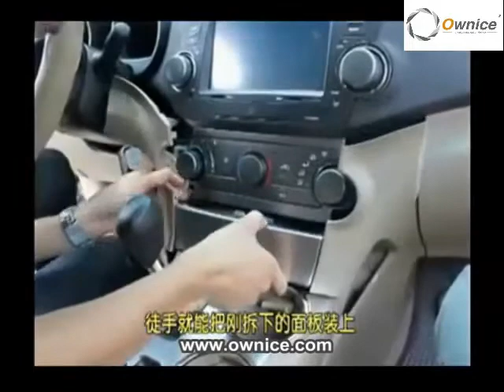How to install the Car DVD Player GPS navigation for Toyota Highlander Installation guide step by st